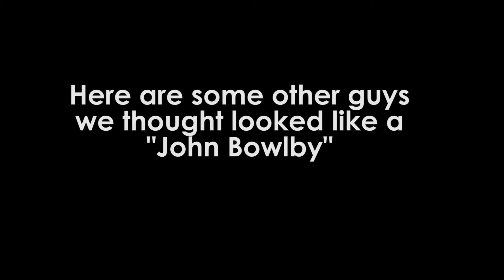Bowlby's Attachment Theory, Ainsworth, and the Strange Situation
Developmental psychologists John Bowlby and Mary Ainsworth advanced how we think about attachment. But does the theory hold up today? Secure attachment, avoidant attachment, resistant attachment, and disorganized attachment.